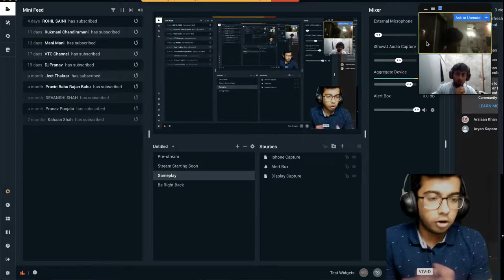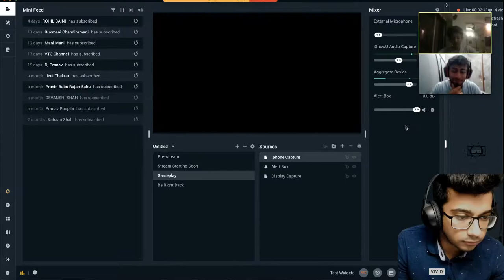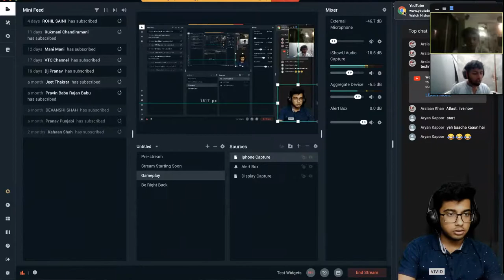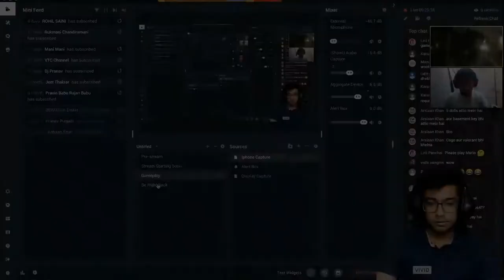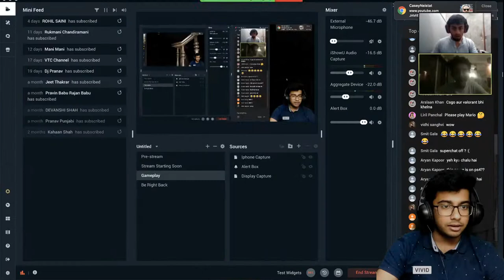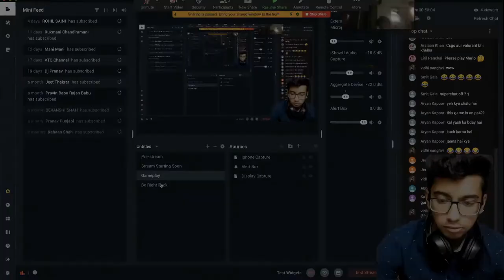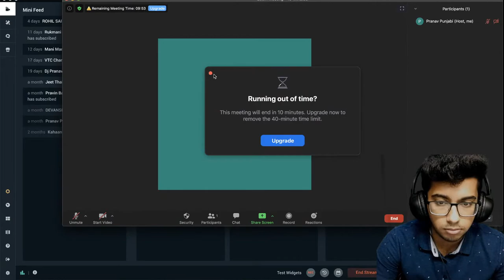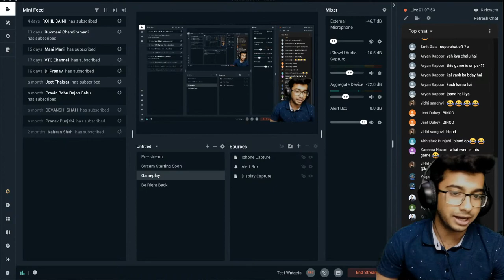PACIFY FOR THE FIRST TIME || Playing With Punjabi